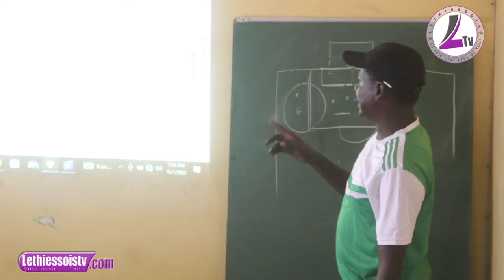les reporters sportifs renforcés pour mieux assurer les couvertures..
Association départementale de la presse sportive de thies en session de formation